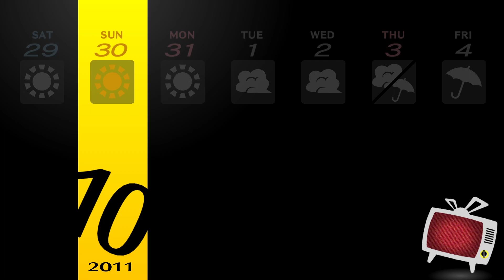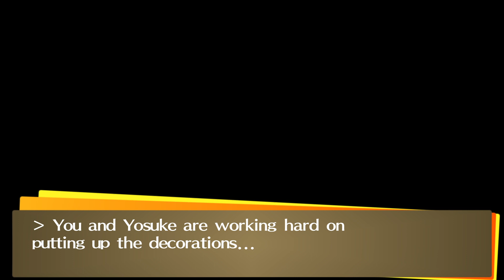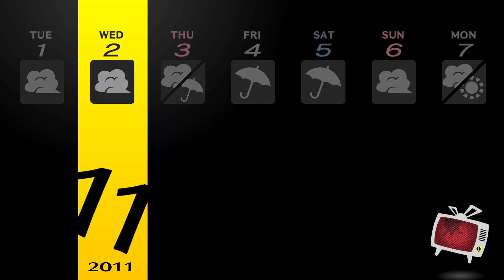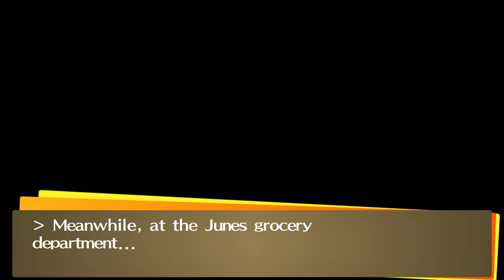Persona 4 Golden PC (29. Nanako)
Next case it's Nanako. Brutal scene here and sad. Of course now you believe Dojima and next video The party will save Nanako